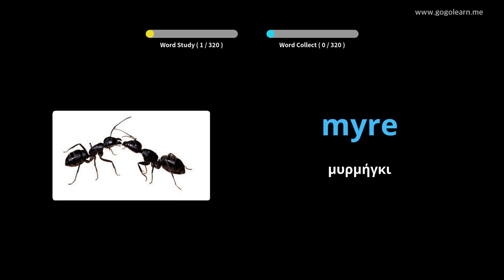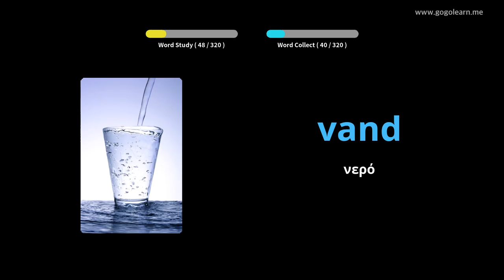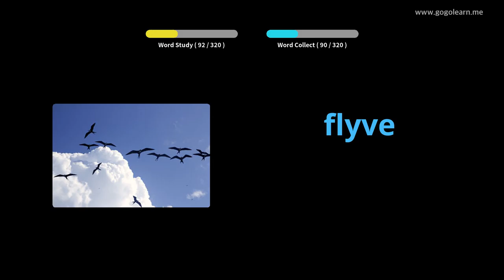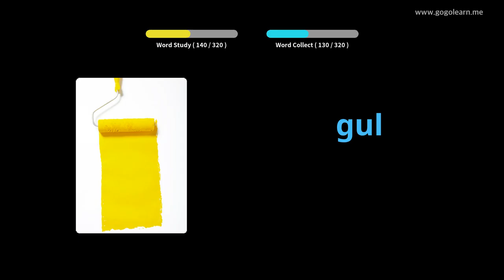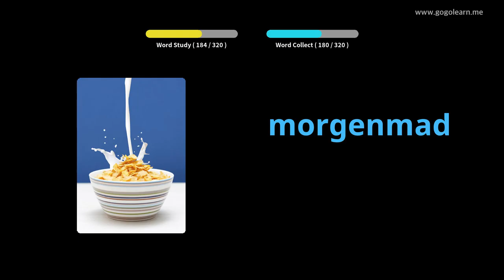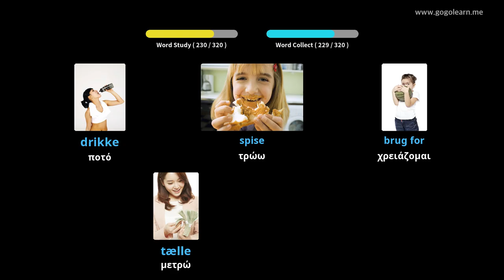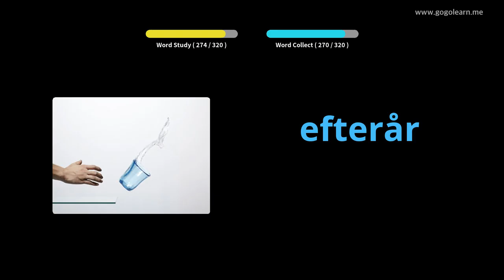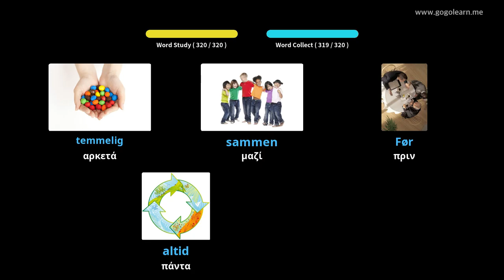Δανικά Λεξιλόγιο Ακούγοντας Κατά την Οδήγηση|Golearn